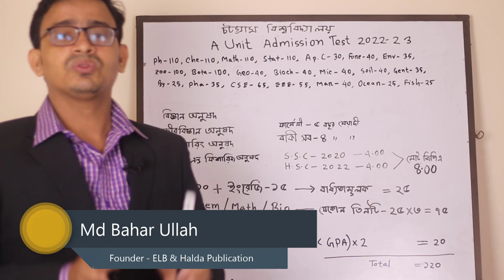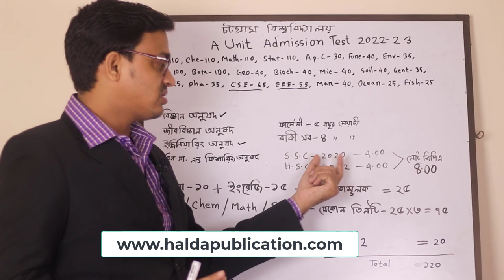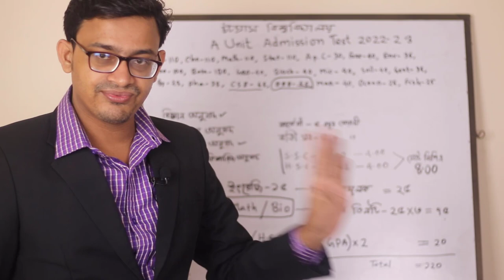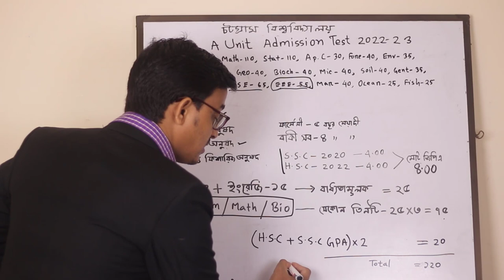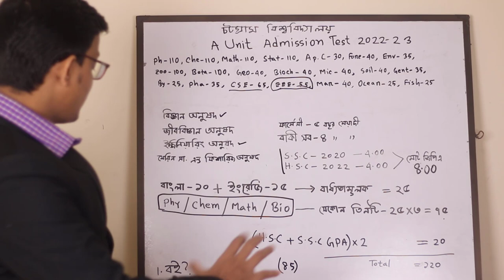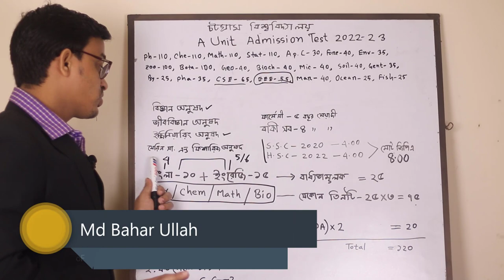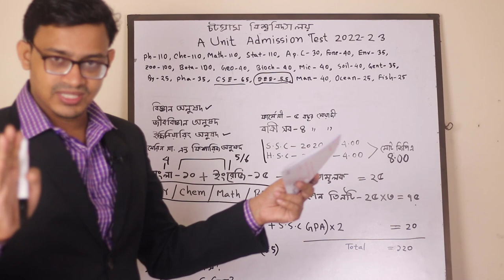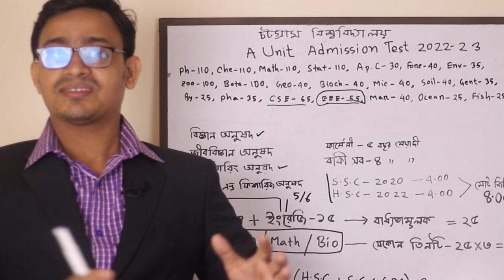Chittagong University A Unit Admission test 2022-23 | চট্টগ্রাম বিশ্ববিদ্যালয় এ ইউনিট ভর্তি পরীক্ষা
চট্টগ্রাম বিশ্ববিদ্যালয় এ ইউনিট ভর্তি পরীক্ষার তথ্য ও সাজেশন ২০২২-২০২৩
Chittagong University A Unit Admission test 2022-23

Chittagong University A Unit, Admission Test 2023, চট্টগ্রাম বিশ্ববিদ্যালয় এ ইউনিট,  ভর্তি পরীক্ষার তথ্য ও সাজেশন ২০২২-২০২৩, এ ইউনিট, A Unit, halda A Unit Question Bank, CU a unit Question

চট্টগ্রাম বিশ্ববিদ্যালয়ে ৪৮টি বিভাগ ও ৬টি ইনস্টিটিউট রয়েছে। এতে ৪ হাজার ৯২৬টি আসন রয়েছে। এর মধ্যে ‘এ’ ইউনিটে আসন রয়েছে ১ হাজার ২১২টি, ‘বি’ ইউনিটে ১ হাজার ২২১টি, ‘সি’ ইউনিটে ৪৪১টি, ‘ডি’ ইউনিটে ১ হাজার ১৬০টি। উপইউনিটের মধ্যে বি১ ইউনিটে ১২৫টি ও ডি১ ইউনিটে ৩০টি আসন রয়েছে। এবার জেনে নেওয়া যাক ভর্তি পরীক্ষায় প্রতি ইউনিটের বিষয়ভিত্তিক নম্বর বণ্টন ও ন্যূনতম পাস নম্বর কত।

‘এ’ ইউনিট: বিজ্ঞান, জীববিজ্ঞান, ইঞ্জিনিয়ারিং ও মেরিন সায়েন্সেস অ্যান্ড ফিশারিজ অনুষদভুক্ত সব বিভাগ ও ইনস্টিটিউট নিয়ে ‘এ’ ইউনিটের পরীক্ষা অনুষ্ঠিত হবে। ভর্তি পরীক্ষা মোট ১২০ নম্বরে হিসেব করা হবে। এর মধ্যে বহুনির্বাচনী পদ্ধতিতে ১০০ নম্বরের ভর্তি পরীক্ষা অনুষ্ঠিত হবে। বাকি ২০ নম্বর এসএসসি ও এইচএসসির জিপিএ থেকে যুক্ত হবে। এই ইউনিটের ভর্তি পরীক্ষায় বাংলায় ১০, ইংরেজিতে ১৫, পদার্থবিদ্যা, রসায়ন, গণিত ও জীববিদ্যা প্রতিটিই ২৫ নম্বর করে (শিক্ষার্থীদের যেকোনো ৩টি বিষয়ে উত্তর দিতে হবে) থাকবে। পরীক্ষায় বাংলায় ন্যূনতম ৩, ইংরেজিকে ৪ নম্বর পেতে হবে। প্রতি ভুল উত্তরের জন্য ০.২৫ নম্বর কাটা যাবে। পরীক্ষায় ন্যূনতম পাস নম্বর হবে ৪০।